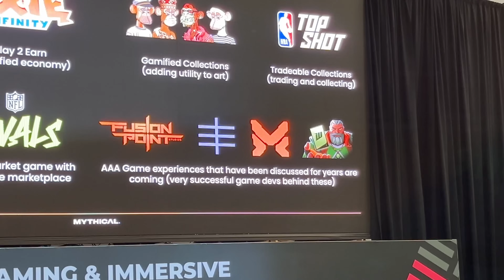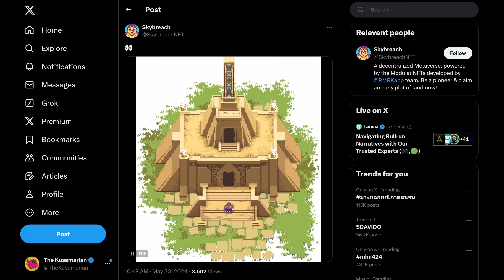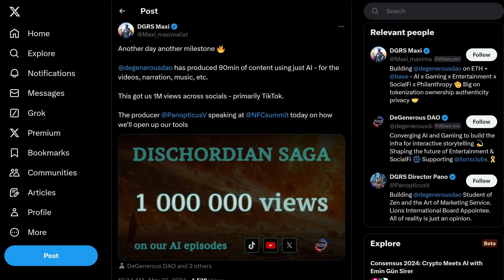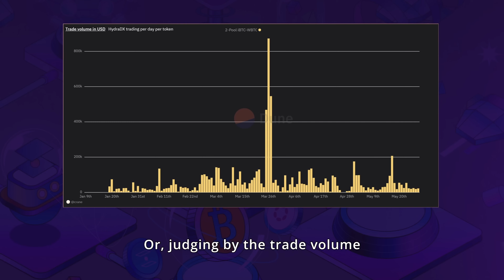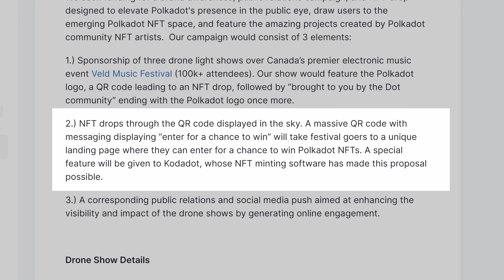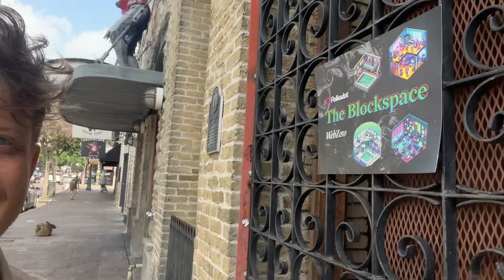Pudgy Penguins Game 🐧 is Launching on Mythical Secured by Polkadot! - Ser, Have ya' Heard?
Mythical Games - Largest gaming chain by NFT volume coming soon to Polkadot - announces its partnership with Pudgy Penguins in a new game coming in 2025! Pnin reviews other DOT gaming news, Crane takes a data-driven look at iBTC, and Indiko with some Active Refs you'll want to know!

DOT → 13zRKESAgaKG4xyYrZnAA4Qdu1iVVMsrdiAnhnnnd4CB6TpU
KSM → FZjqDWyTA4iP5nUfdYCurwVBz15bj8u1bH3wA5PYmP9fE3j

DOT → 15KHTWdJyzyxaQbBNRmQN89KmFr1jPXXsPHM5Rxvd1Tkb2XZ
KSM → JHTfbt39EL1CcbKteN6hG5L5pWo9XWi9XFiyuS9q24cAc8u

Chapters:

0:00 Pudgy Penguins
1:52 Polkadot Gaming
2:44 iBTC
3:57 Active Refs